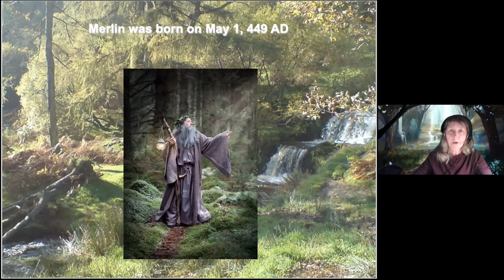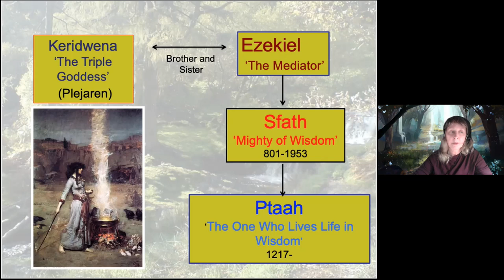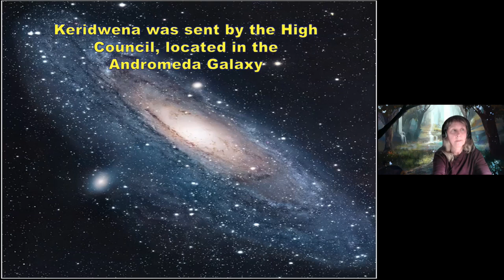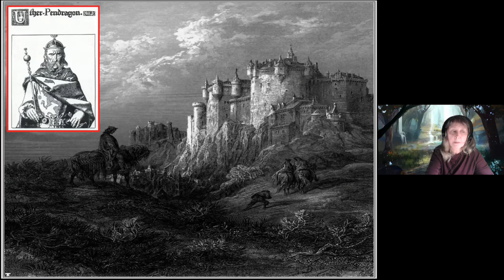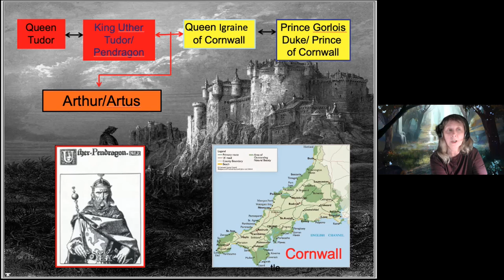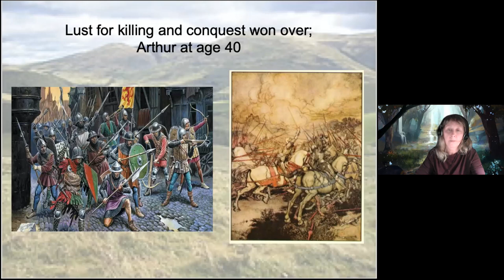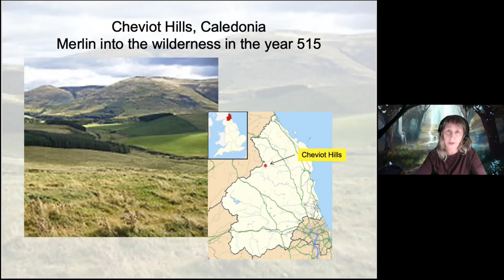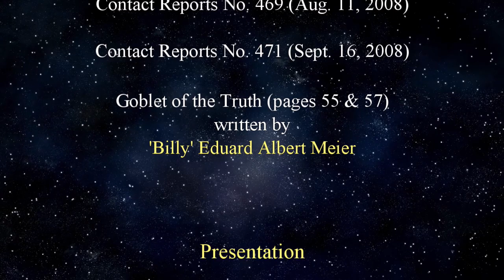The Truth About Merlin, King Arthur, Excalibur and the Holy Grail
This presentation by Catherine Mossman, based on the information from 'Billy' Eduard Albert Meier, serves to illuminate a relatively unknown time of our history when a further effort was made to get the Creation-Energy Teaching, via Merlin, through to the human beings of our planet in order to offset humankind's savage inclinations.

Highland Song by Alexander Nakarada
Stream Countdown (10s) by Alexander Nakarada

Assorted Celtic Music by Adrian von Ziegler